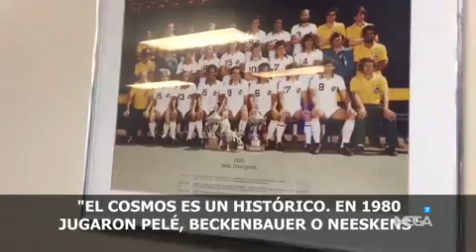Trotamundos por el fútbol: Rubén Bover desde NY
Diego Plaza nos ha traído una nueva entrega de 'Trotamundos por el fútbol', esta vez desde Nueva York con Rubén Bover, jugador del New York Cosmos.